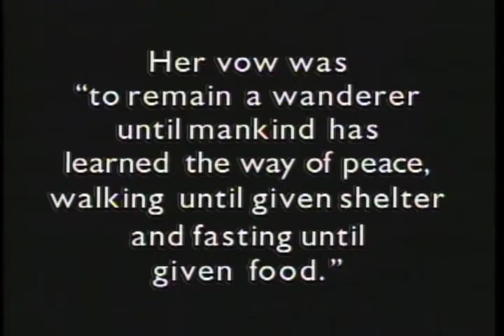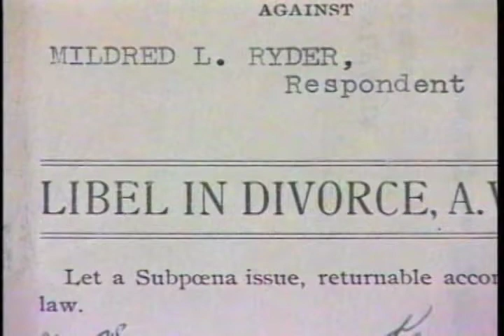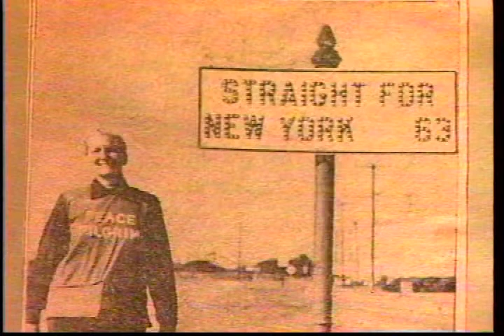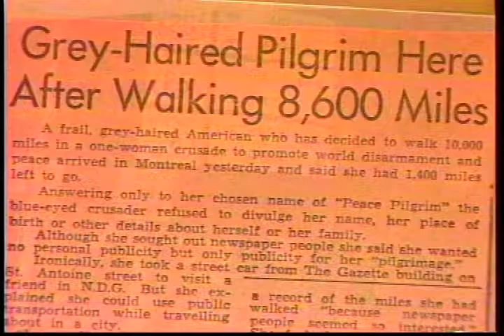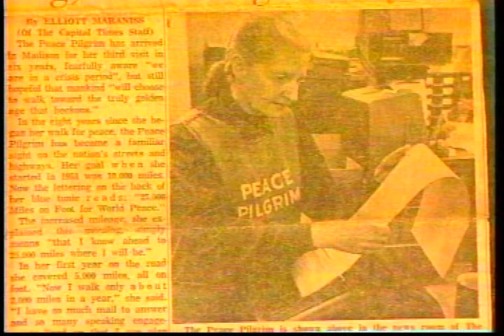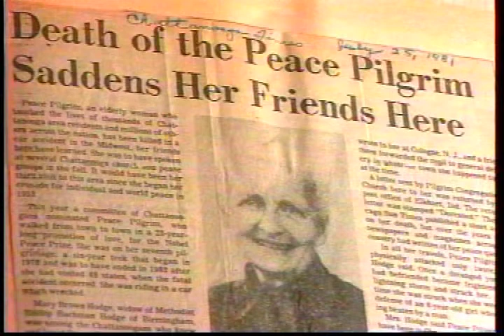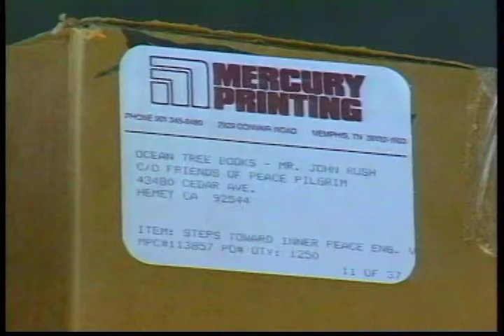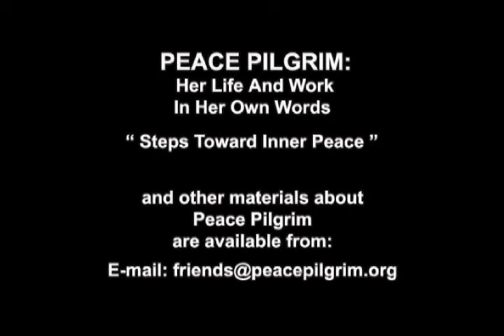"The Spirit of Peace": An early documentary about Peace Pilgrim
Filmed by Claire Townshend, David Mueller, Gigi Orlowski. Includes interviews with Peace Pilgrim's sister and other relatives.